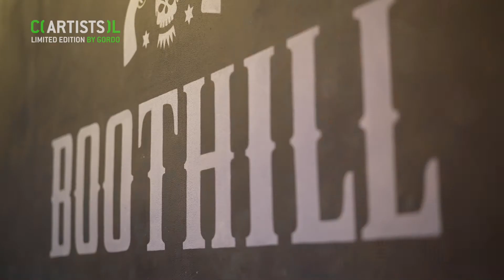COOL ARTISTS LIMITED EDITION BY GORDO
Focení merche z COOL ARTISTS LIMITED EDITION BY GORDO